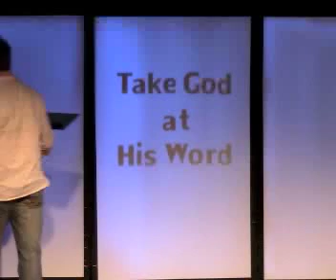Take God at His Word 112314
Sermon given at Scottsdale Christian Church 11/23/14